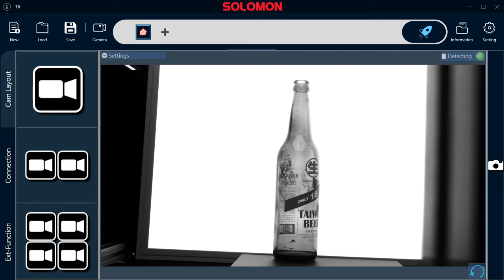Beer Bottle Inspection Using AI | SolVision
With just a small set of sample images, SolVision learns the features of defects, such as mold and residue on recycled glass beer bottles. It then automatically identifies these defects in real-time.

Want a quote?

Try for FREE. Request a proof of concept

Any questions?

Find out more about Solomon's innovative AI and 3D vision solutions

For the latest product updates, company news, and events, join the Solomon AI and 3D Vision mailing list